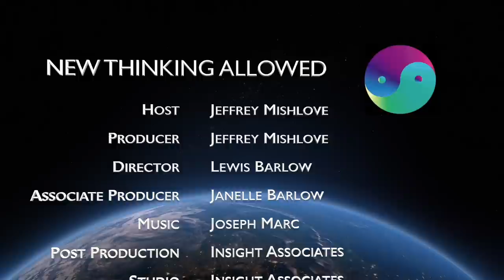After Death Communication with Marla Frees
Marla Frees has spent 25 years as a successful television and stage actress. Subsequently she has received training in mediumship, remote viewing, and out of body exploration. She has been a pro bono consultant for law enforcement and investigative agencies. She is author of American Psychic: A Spiritual Journey from the Heartland, to Hollywood, Heaven, and Beyond.

Here she describes a gradual process through which she became aware of communications with the deceased. She describes her work learning from James Van Praagh, Lyn Buchanan, Whitley Strieber, Tom Campbell, and others. She points out that her psychic sensitivities were sharpened as the result of traumatic and dangerous experiences, such as a stalking.